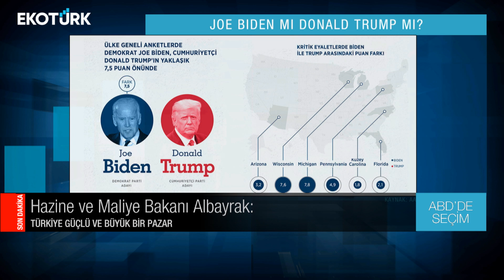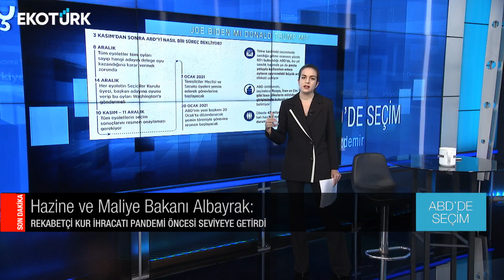2020 ABD Başkanlık seçimleri | Cüneyt Gürkan|Eda Özdemir| ABD'de Seçim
ABD'de Seçim programında Eda Özdemir'in konuğu Cüneyt Gürkan oldu.